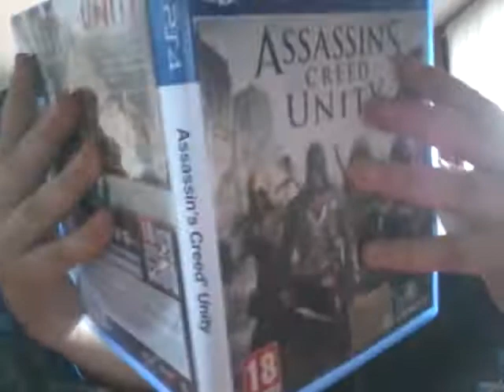CHEST OPENING,CI HANNO REGALATO GIOCHI E controller